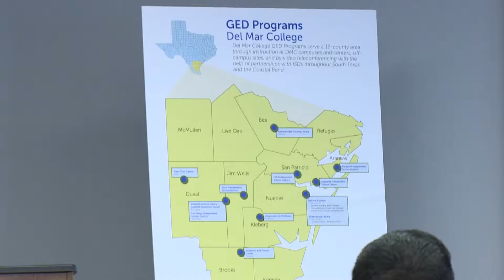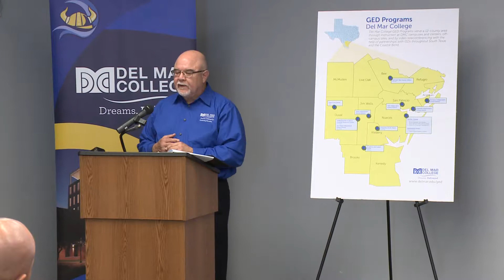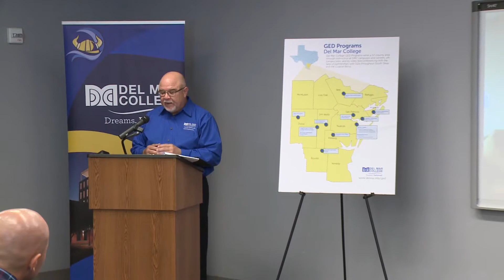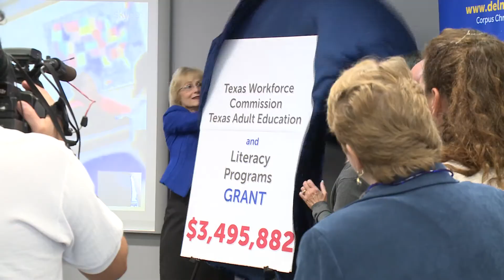TWC Grant to Assist DMC and Partners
Announcement of Multi-million Dollar Texas Workforce Commission Adult Education and Literacy Grant for Del Mar College’s GED/ABE Educational Solutions of the Coastal Bend Program.